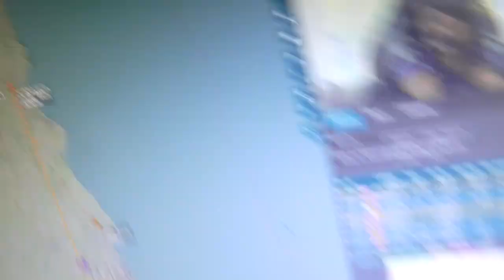NPAS Eurocopter EC135 P2+ G-POLA UKP028 1/2 21Apr24